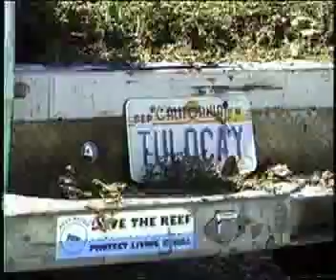Tulocay; Haynes Vineyard CRUSH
Watch William Cadman and crew crush the grapes for TULOCAY WINERY, Napa Valley, Caifornia.